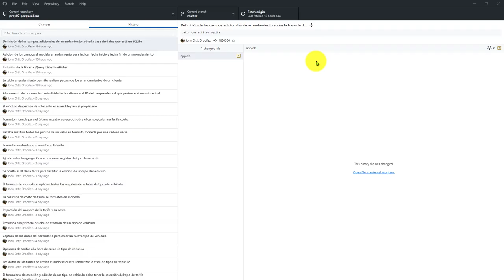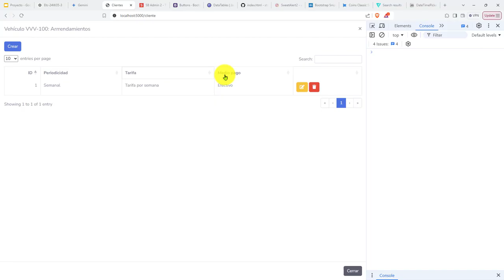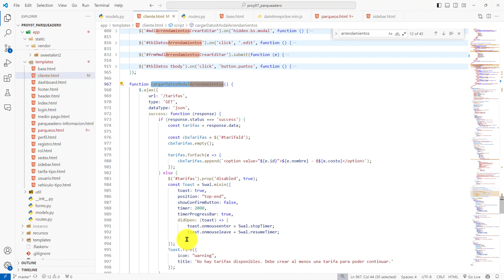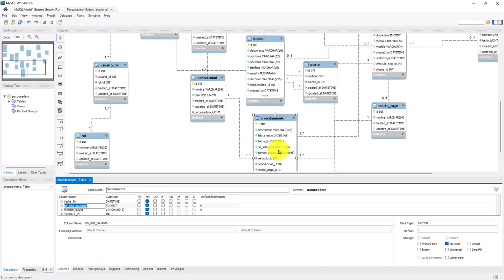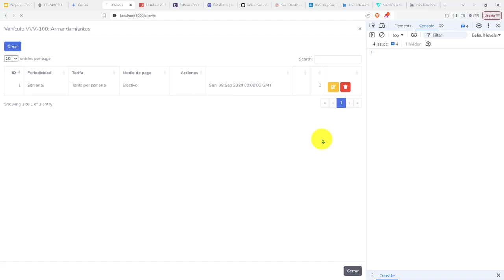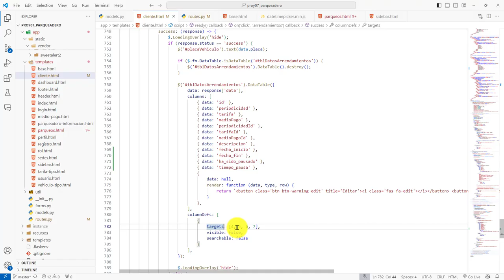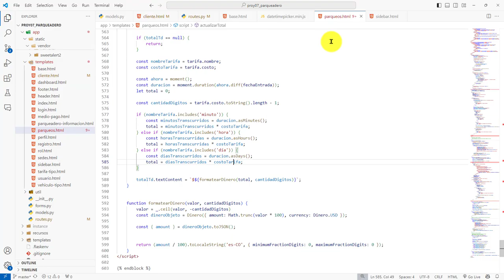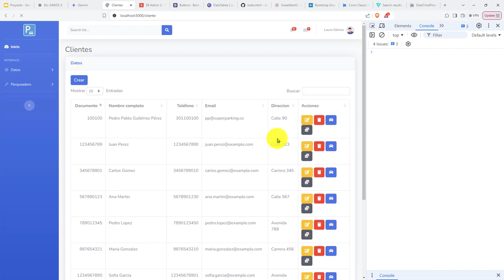431: ROYECTO 7 Sobre la Vista Clientes Se Muestran Nuevas Columnas para la Tabla de Arrendamientos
431: ROYECTO 7 Sobre la Vista Clientes Se Muestran las Nuevas Columnas para la Tabla de Arrendamientos.